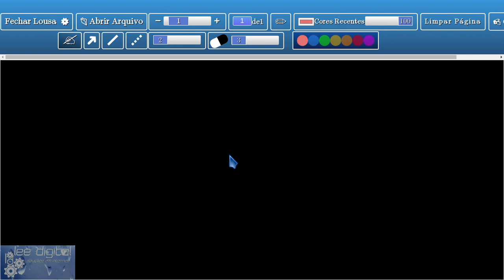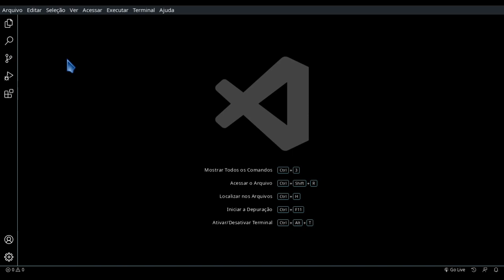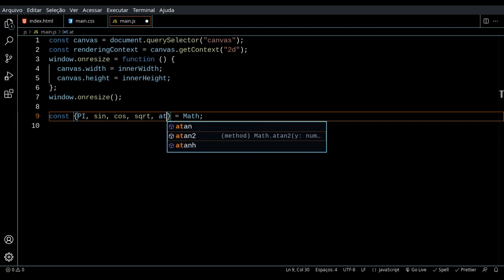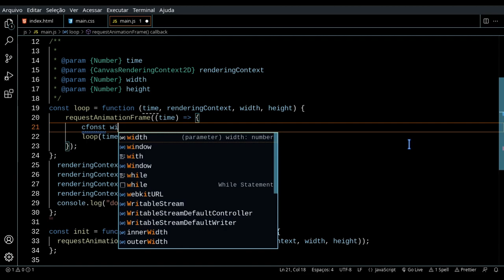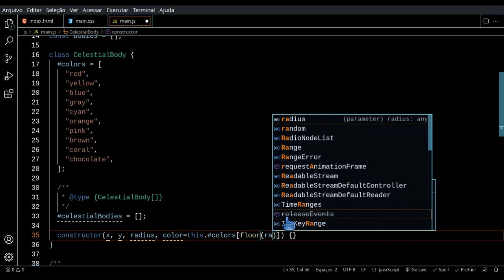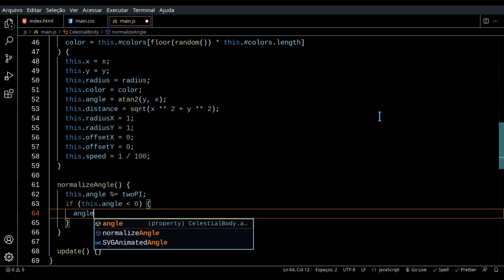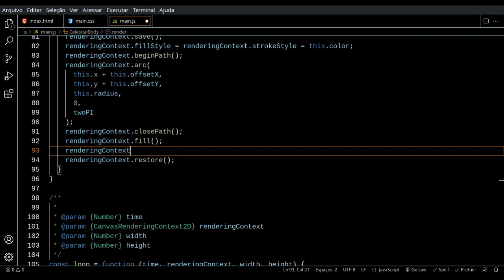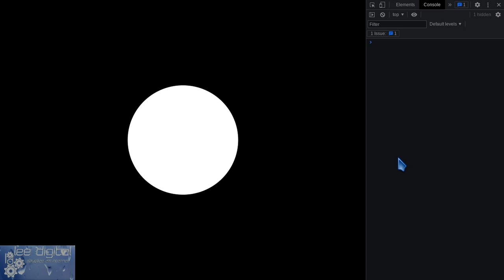Orbit System 2d - Part 1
Nessa série de vídeos, mostro de forma básica como podemos criar um sistema de orbita em que temos um objeto âncora e objetos que orbitaram esse âncora.